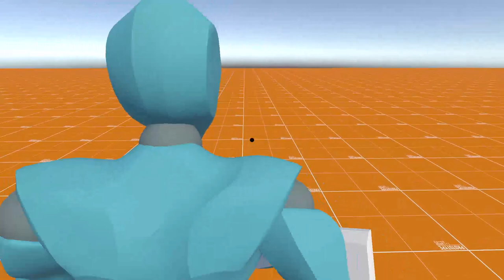Unity Full Body Awareness Controller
This is a root motion based character controller. Weapon idle animation is procedural, it is created with Unity's "Animation Rigging" package.